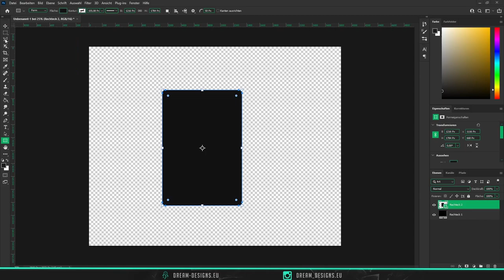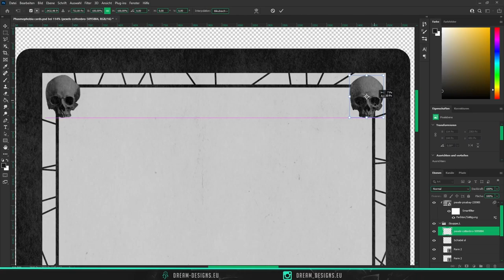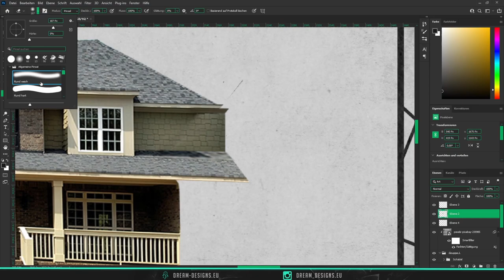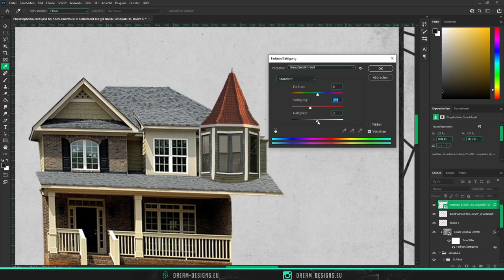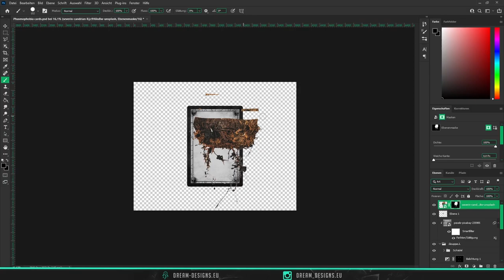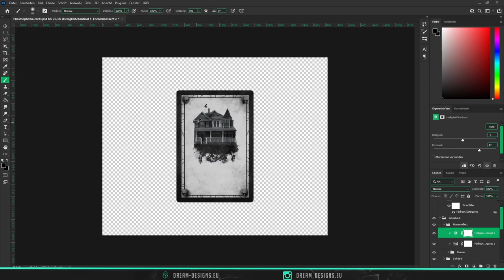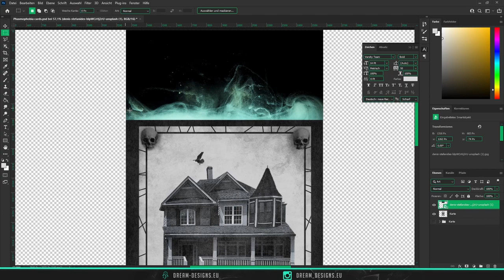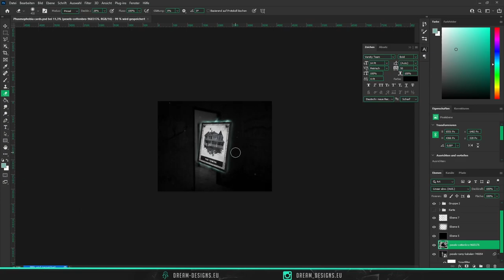PHASMOPHOBIA´S Tarot Cards RE-MAKE | Speedart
►Today i make a re-make from the tarot card "The Tower" from the game Phasmophobia.
📷 Stockfootage

🖥️ Mein Equipment
Mouse ► Razer DeathAdder Essential *
Keyboard ► Sharkoon Skiller Pro *
Grafictablet ► HUION Kamvas pro 16 *
Cam ► Lumix GX80/85 *
Soundcard ► Steinberg UR 22 mk II *
Monitor ► KG241Q P *
2. Monitor ► BenQ GL2450H

💻 Computer
Processor ► AMD Ryzen 5 3600 6 Core Processor 3.60 GHz *
Graphiccard ► NVIDIA GeForce GTX 1660 SUPER *